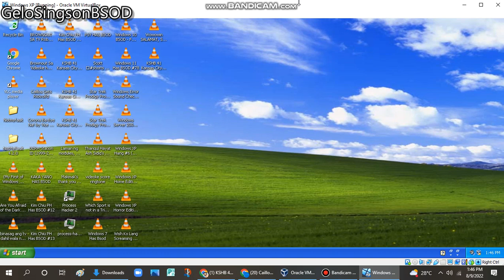KSHB 41 Has BSOD VM (Windows XP)